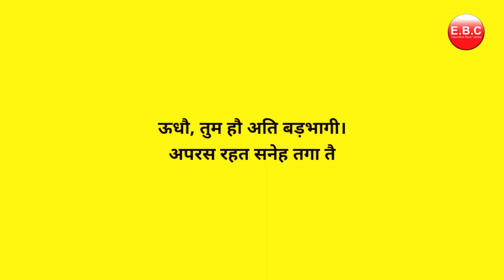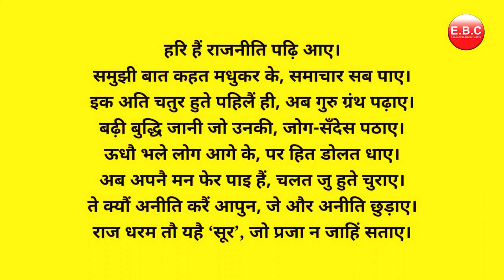पाठ - 1 (पद्य खंड) | सूरदास के पद | Hindi Literature | Class - 10th | CBSE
Explanation video of Chapter - 1 ( Soordas ke Pad ) of Hindi literature Class - 10th ( CBSE )

1. Gagan Public School, Khair bypass Road, Aligarh

2. Gagan Public School, Greater Noida West, Noida Extension

3. Gagan Public School, Agra Road, Aligarh

4.  Gagan Public School, Jail Road, Aligarh

5. Gagan College of Management and Technology